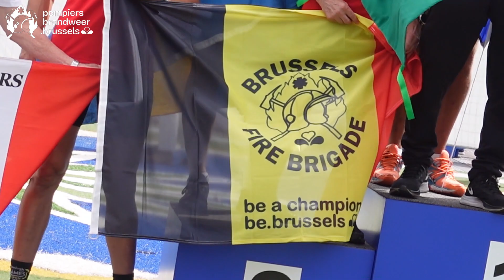Fire Games Rotterdam, déjà 10 médailles pour le SIAMU !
💥 Dépassement de soi, cohésion, bonne humeur... Voilà quelques mots qui résument si bien ces Fire Games à Rotterdam avec les pompiers de Bruxelles ! 🙏
5 jours que nos athlètes donnent tout pour représenter au mieux les couleurs du SIAMU et de la Belgique ! 🇧🇪
Pour le moment, nous avons 10 médaille 🏅
5 en or 🥇
2 en argent 🥈
3 en bronze 🥉
Aujourd'hui, nous attaquons le jour 5 💪

(Traduction en cours)